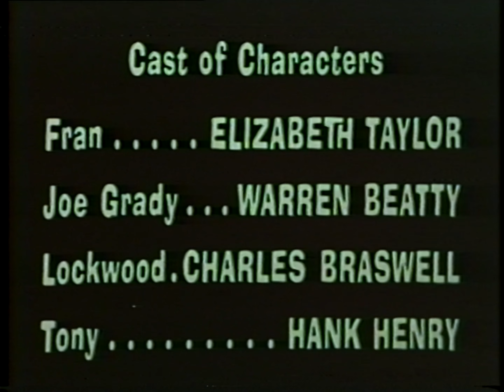Closing to The Only Game in Town 1977 VHS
Print date: No print date.
VHS packaging: Sleeve (mine comes in a hard plastic cut box clamshell).
VHS recording speed: Standard Play (SP)
Audio format: Monaural, linear audio track.
Video format: NTSC.
Closed caption: No.
Tape brand: Probably RCA.
Runtime: 113 minutes.
Distributor: Magnetic Video Corporation
Copy protected? No.
Duplicated by: Magnetic Video Corporation